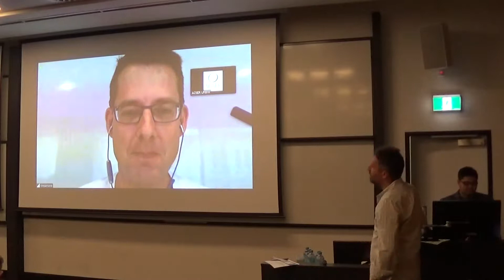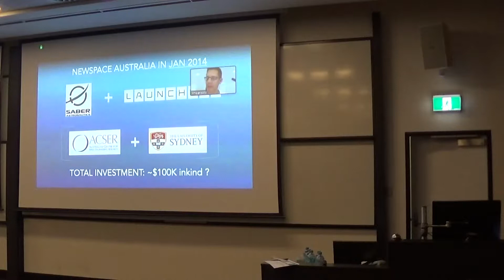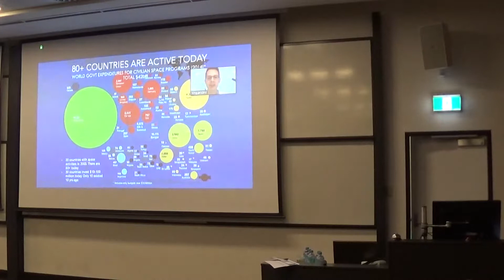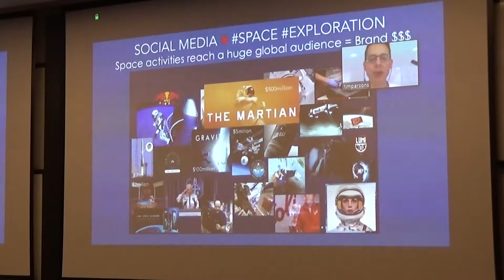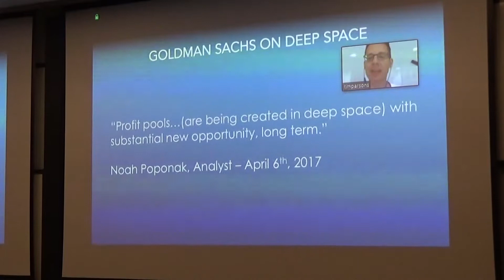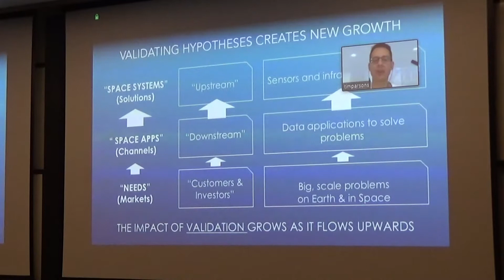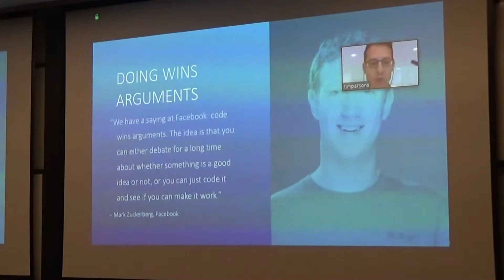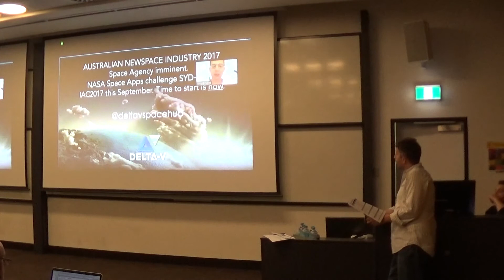[CUBESAT2017] Delta-V: Benchmarking Australia’s Space Startup Ecosystem – Now, Next and Long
20th April 2017, UNSW Sydney
Tim Parsons (via Zoom)
Delta-V
Benchmarking Australia’s Space Startup Ecosystem – Now, Next and Long